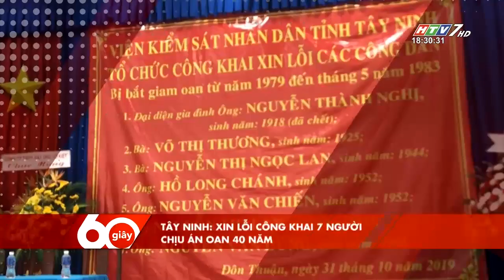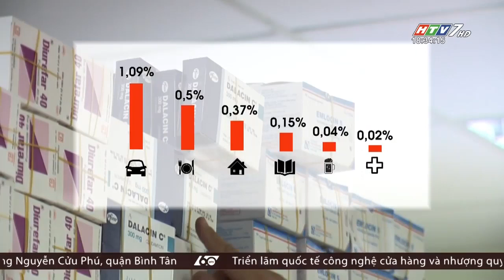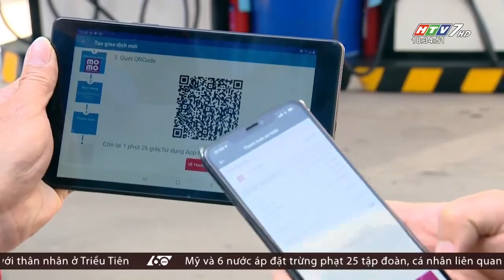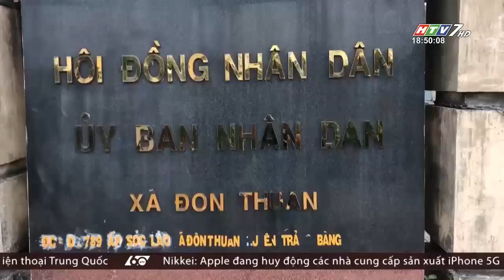60 Giây Chiều - Ngày 31/10/2019 - HTV Tin Tức Mới Nhất